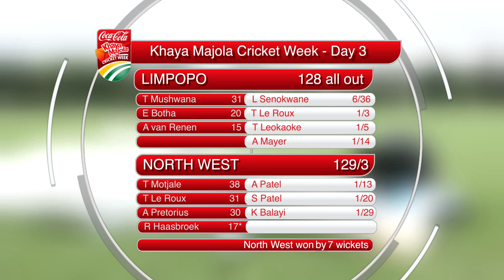Coke Week Highlights Day 3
A summary of all the action from Day 3 of the 2014 Coca-Cola Khaya Majola Cricket Week taking place in Pretoria.